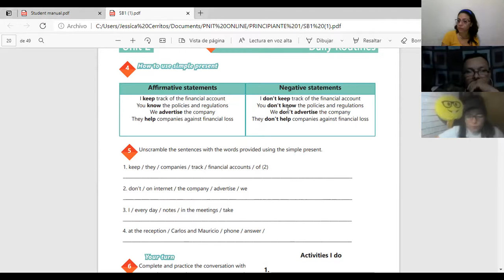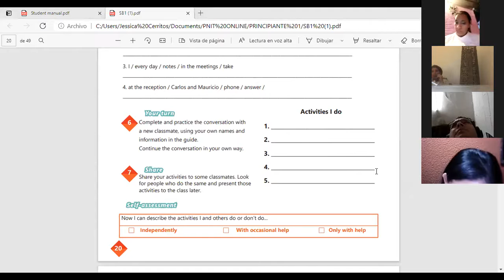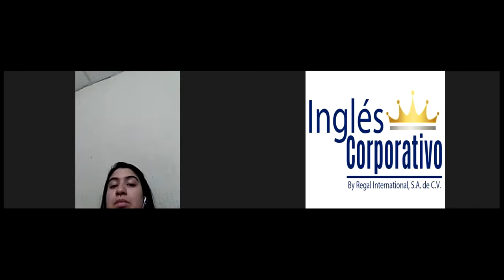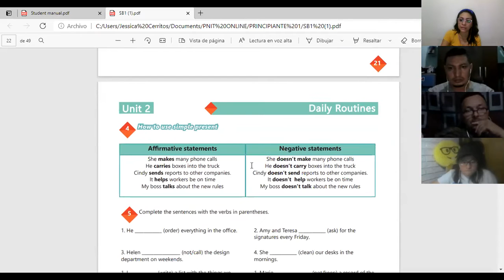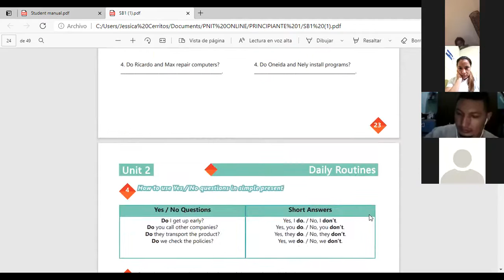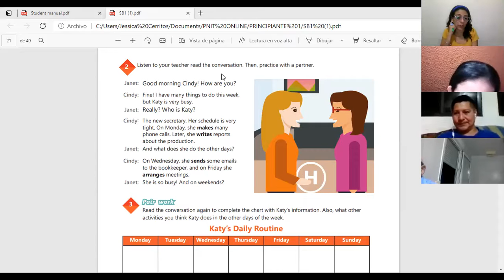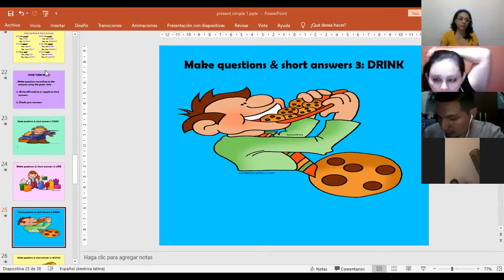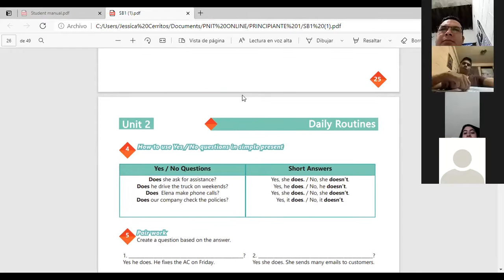Ingles Corporativo-Videoconferencia #7 Yes no questions and short answers